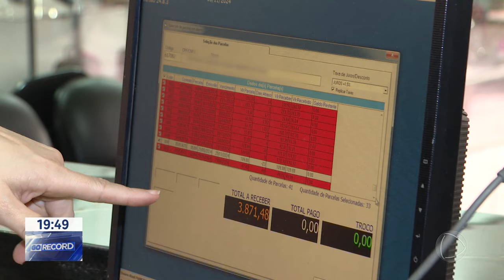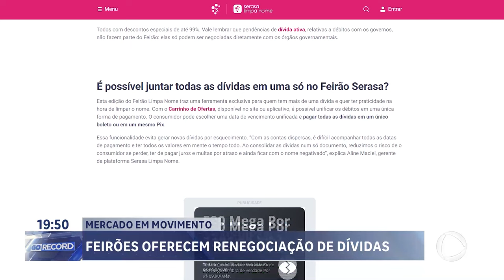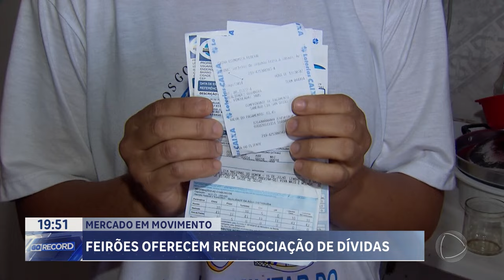FEIRÕES OFERECEM RENEGOCIAÇÕES DE DIVIDAS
AINDA DÁ TEMPO DE LIMPAR O NOME ANTES DA BLACK FRIDAY E DO NATAL. UM FEIRÃO OFERECE ATÉ 99 POR CENTO DE DESCONTO PARA NEGOCIAÇÃO DE DÍVIDAS. PAGANDO AS CONTAS EM ATRASO NÃO FALTA DINHEIRO PARA OS PRESENTES DE FIM DE ANO. ASSUNTO DO QUADRO MERCADO EM MOVIMENTO.